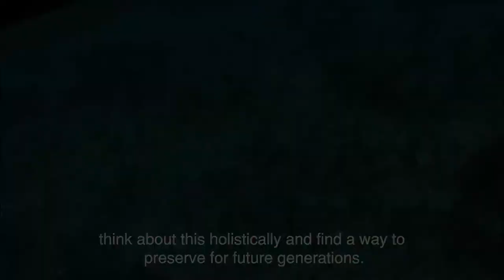Why Science? Marine Biology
Explore Research at the University of Florida: Dr. Harris Holden is a marine scientist with the University of Florida’s Institute of Food and Agricultural Sciences. He explains how he became interested in marine science, and where he is now in the industry.